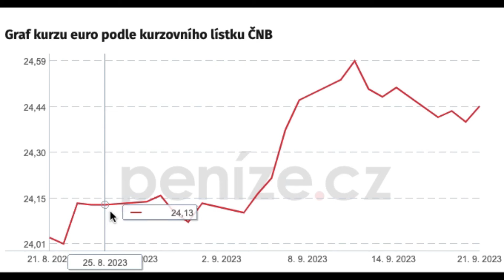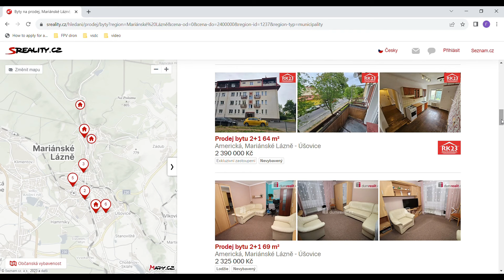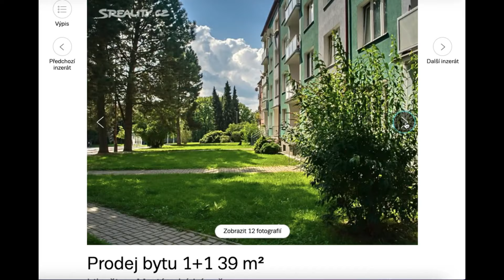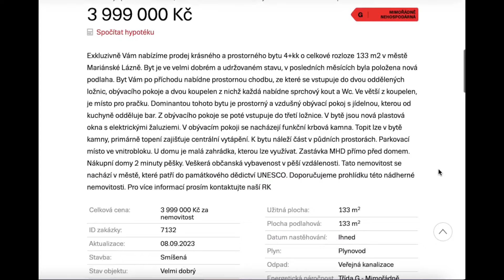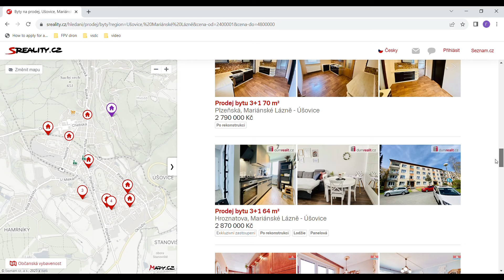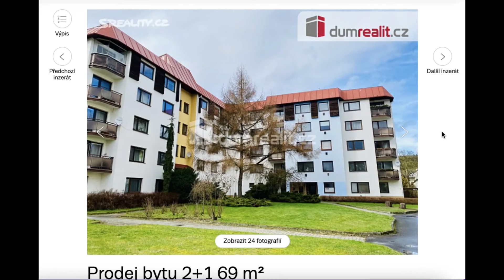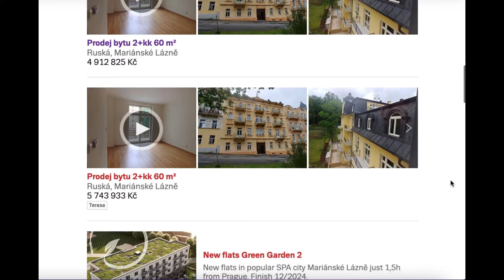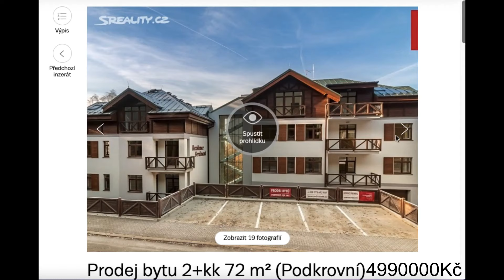Обзор продаж квартир в Марианских Лазнях. Сентябрь 2023 года.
Мы в Марианских Лазнях, в городе-курорте минеральных вод, который входит в состав одиннадцати уникальных курортных городов из семи стран, включенных в список Всемирного культурного и природного наследия ЮНЕСКО
Август. Пик курортного сезона и время отпусков во всём мире. Рекордное количество гостей города. И как результат за прошедший месяц в экспозиции квартир на продажу в Марианских Лазнях произошли существенные изменения, особенно в диапазоне цен до 200 000 евро.
За месяц крона подешевела и на сегодня это 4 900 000 крон.
Но, мы рассмотрим, вначале диапазон до 100 000 евро, до 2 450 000 крон.
19 предложений. 6 квартир ушли из экспозиции, 5 новых, на 5 снижены цены и только 9 остались неизменными.
Самой дешевой квартиры из прошлого обзора 20 кв.м. на Грознатова за 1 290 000 крон в экспозиции нет.
Сегодня самая дешевая квартира сентябрьского обзора 1+1, 35 кв.м. на Дукельской улице продаётся за 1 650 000 крон, 67350 евро. За месяц она подешевела на 150 000 крон.
Самая дорогая квартира в этом диапазоне та же, что и в августе на Гавличкова, за 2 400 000 крон.
В Марианках огромный спрос на долгосрочную аренду недвижимости. Телефон не умолкает ни на минуту. Вот опять звонят. Да. Слушаю Вас. Ну, извините, у меня съемка. Перезвоню. Интересует аренда? Два плюс една? Ну, позднее я вам перезвоню. Еще и сообщение пришло. Отсюда тоже что-то ... Я Вам сказал. Я перезвоню. Перезвоню. Освобожусь и перезвоню. Извините.
9 квартир с августовского обзора, без изменений перекочевали в сентябрь.
Пльзеньска, 1+1, 37 кв.м. за 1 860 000 крон.
Грознатова, 2+1, 65 кв.м. за 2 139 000 крон.
Тршебизскего 3+1, 80 кв.м. за 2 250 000 крон.
Гусова, 3+1, 58 кв.м.  за 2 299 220 крон.
Пльзеньска, 2+1 59 кв.м. за  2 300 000 крон.
Две на Америцкой 2+1,
69 кв.м. за 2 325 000 крон и
64 кв.м. за 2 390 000 крон.
Либушина 3+1, 66 кв.м. за 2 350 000 крон.
включая самую самую дорогую.
Еще на 5 квартир из августа, включая самую дешевую на Диленской, цены, серьезно снижены.
Гусова 3+кк, 81 кв.м. Минус 200 000 крон, с 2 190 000 до 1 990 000.
Надражни намнести(Вокзальная площадь) 2+1 68 кв.м.  Цена снижена очень существенно, на 310 000 крон. С 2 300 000 до 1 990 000 крон.
Сметанова 2+1, 63 кв.м. Минус 171 700 крон. Цена снижена с 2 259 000 крон до 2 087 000 крон.
Младиёвскего 2+кк, 40 кв.м. Минус 230 000 крон. Цена снижена с 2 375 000 до 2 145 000 крон.
5 новых предложений.
Руская, 1+1, 41 квм за 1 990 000 крон.
1+1, 39 кв.м. на Либушина за 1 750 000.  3 этаж 4-х этажного дома. Район "На Панских Полях". Реальный размер 35,5 кв.м., остальной метраж подвал. Вход в спальню через кухню. Ремонт бюджетный, но вполне нормальный.
Надражни намнести, 2+1, 52 кв.м. за 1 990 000 крон Этот дом стоит прямо у железной дороги. Практически на рельсах.
Руска. 2+кк, 43 кв.м. 2 этаж с балконом. Нет фото санузла. Подозрительно и дорого. 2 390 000 крон.
Снова Руска, 2+кк, 64 кв.м. с ремонтом, в уставшем доме за 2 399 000 крон. На любителя.
О чем думает Гёте, сидя в своём кресле в Марианских Лазнях на этой прекрасной площади? Наверняка об инвестициях в чешскую недвижимость.
Следующий диапазон от 100 000 евро до 200 000 евро. С 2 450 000 крон до 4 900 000 крон. 108 предложений. Месяц назад было 107.
Относительно новые дома и дома после реконструкции.
Два предложения в Парадайзе. Первое, 1+1, 46 кв.м, 2-ой этаж с балконом за 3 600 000 крон. Вторая из августа 2+кк, 42 кв.м, 5 этаж с лифтом, но без балкона за 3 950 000 крон.
Британия. Чердак. Висит в экспозиции с прошлого обзора за  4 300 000 крон.
Резиденция Орстен. Из четырех августовских квартир осталось три. Студия 35 кв.м. исчезла.
Три предложения на улице Масарика. Два в резиденции Колоннада и одно в резиденции Манес.
Два из августа -  3+кк, 68 кв.м. за 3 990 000 крон.
И чердак 2+кк, 55 кв.м. за 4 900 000 крон.
Третье новое - 2+кк 69 кв.м. на втором этаже.180 000 евро. Судя по тому, что цена указана в евро и по помпезной  мебели в стиле людовикчетырнадцатыйсполовиной с маленькой  буквы одним словом, владельцы из стран бывшего СНГ. Серьезный претендент на победу в конкурсе Золотая Малина в номинации за самый безвкусный интерьер в Марианских Лазнях.
Улица Зеерова, резиденция Вестминстер. Здесь так и весит квартира с прошлого обзора 2+кк 47 кв.м. за те же деньги, 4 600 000 крон.
Инвестиции в чешскую недвижимость привлекательны и безопасны. В Чехии существует открытый кадастр недвижимости. Где Вы без посредников можете получить прямую информацию о любом интересующем Вас объекте. Для этого Вам не нужны ни адвокаты, ни агентства. Кроме этого, сделки с недвижимостью в Чехии недороги и прозрачны. Вам достаточно оплатить в районе 400-500 евро адвокату, который составит необходимые договора. Регистрация на кадастре стоит всего 80 евро. Кроме этого, в Чехии отменен налог на покупку недвижимости. Назовите мне хотя бы одну страну в мире, где так просто и так безопасно приобрести недвижимость? Доходность бюджетной недвижимости в Чехии достаточно высока. Это 5-6% годовых.